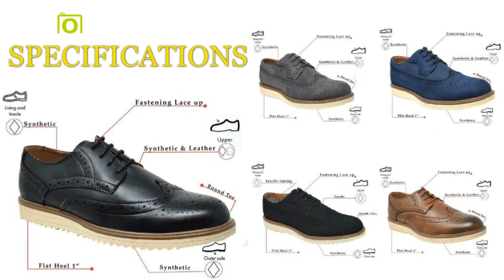Men's Lace Up Brogues Casual Smart Leather Wingtip Oxford Business Formal Dress Shoes 6-12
CLICK ON BELOW LINK FOR MORE DETAILS & SALES OFFER!

✯Mens Round Toe Lace Up Brogues Italian Wedding Party Office Dress Formal Shoes- The trendy and classic brogue design can match up with all your casual and formal apparel, perfect for daily wear, also suitable for various occasions: Office, Wedding, Parties, friends gathering and other informal or semiformal parties. Available in Black, Brown, Blue & Grey colour. rubber sole provides a lightweight felt, wears much longer.
✯Mens Genuine Casual Smart Derby Style Wedding Lace Up Brogues Formal Dress Fashion Shoes- These stylish men's brogurs shoes combined with a classic Italian design and easy lace up fastening, Synthetic Leather Upper and Textile Lining, non-slip synthetic sole, creates the perfect addition to any casual or formal wardrobe. Men's trendy derby style with premium synthetic leather brogue detailing.  Extra cushioning to give your feet all-day comfort.
Outer Material: Synthetic Leather
Inner Material: Textile
Sole: Synthetic
Closure: Lace-Up
Heel Height: 1 inches
Heel Type: Flat
Material Composition: Synthetic Leather
Shoe Width: Normal
✯Mens Classic Suede PU Lace Up Brogues Stylish Casual Formal Dress Office Work Shoes-  Mens classic shoes with full wingtip design and punch hole brogue detailing. Lightly cushioned insole for comfortable wear. Vintage italian brogues shoes design, noble style, leather look upper. Impressive and Fashion, make you unique / trendy and be a focus in any occasion. The men's oxford shoes is a hybrid between a casual shoe and dress shoes.
✯Gents Thick Sole Lightweight Smart Casual Walking Driving Shoes - 1" low flat heeled design is an important element for modern young people now a day's to enjoy a comfortable life and makes you more comfortable and natural. These mens lace up oxfrod formal lace up smart brogues are very versatile and go with smart, formal dressed-up looks and casual daywear.
✯Mens Lace Up Shoes -These shoes come's in easy lace up fastening with heel rubber pods for added traction and durability. Classy and casual life style. Perfect shoes for wedding, party, or having holidays etc. Really elegant and rich style for formal wearing. Durable Synthetic outsole and non-slip grip. Soft and light-weighted.